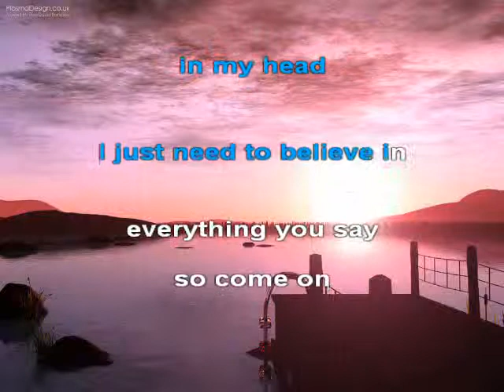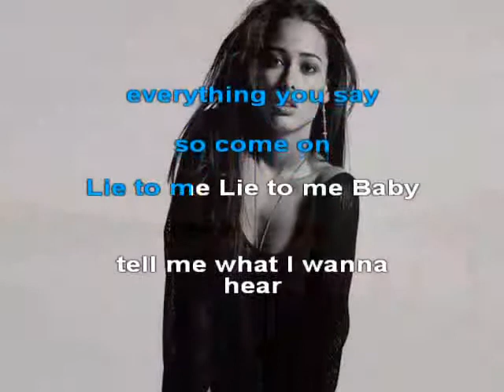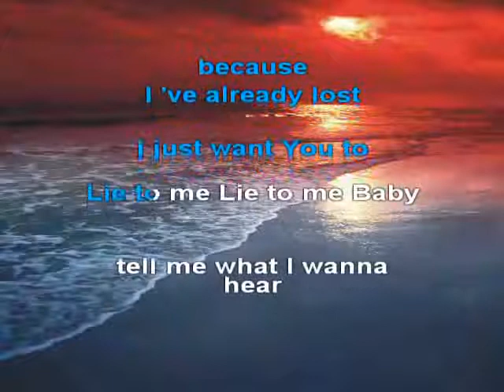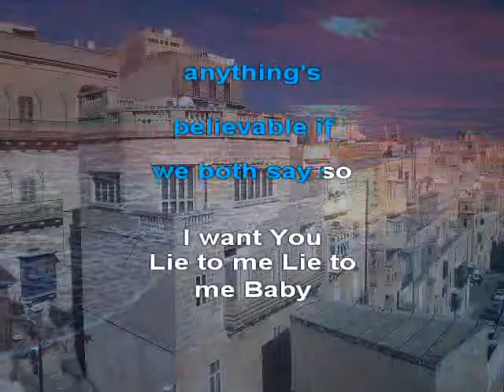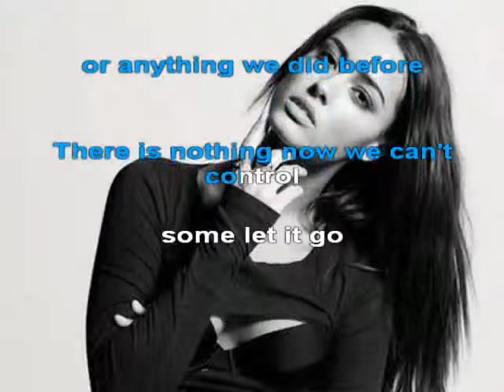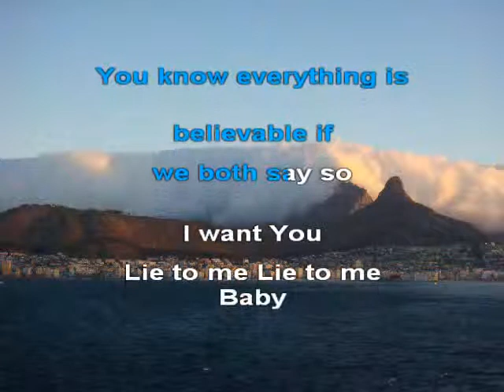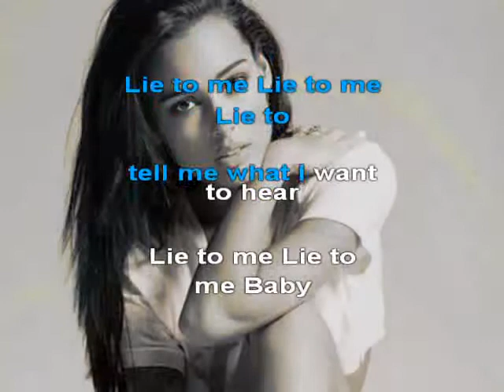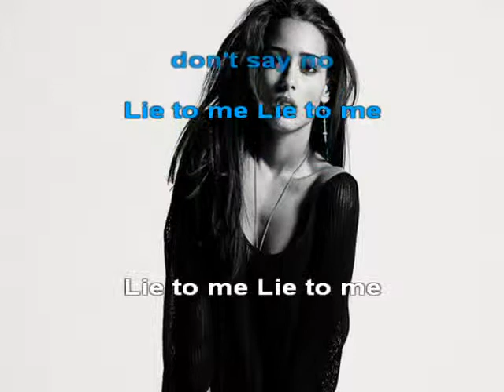Ritchie Kotzen _Lie to me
Richie Kotzen Peace Sign